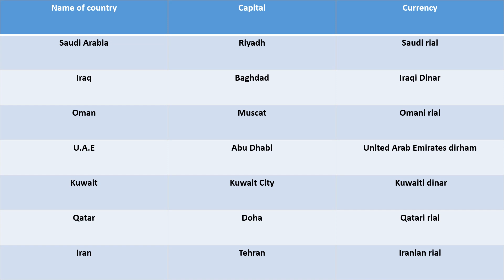Mapping practice class 2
UPSC Map Practice Class 2
Gulf countries